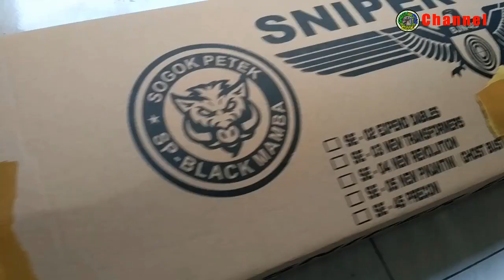Unboxing SE 03 New Transformer | Gun Shop Sniper Elite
assalamualaikum sahabat sehobi dmanapun berada
pada video kali ini kita akan unboxing paket senapan istimewa dari gun shop terkenal sniper elite yaitu seri baru yang berjudul
SE 03 New Transformer